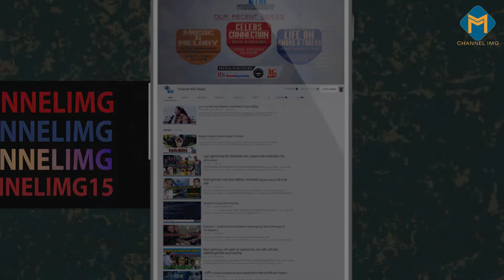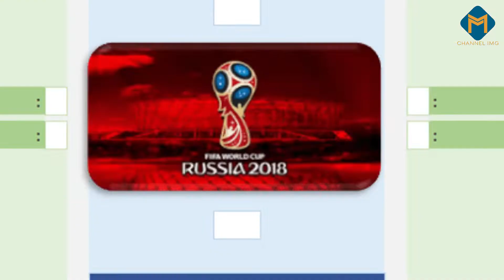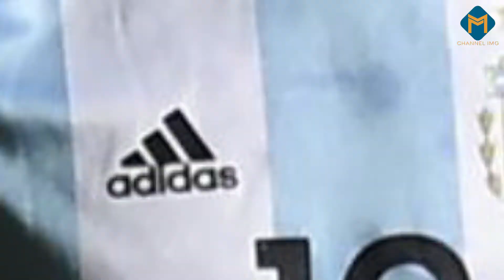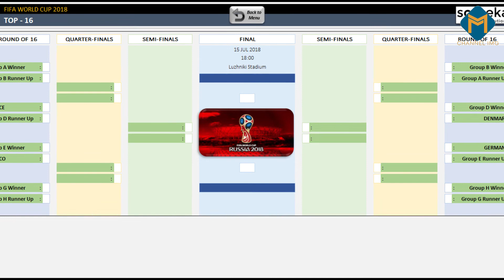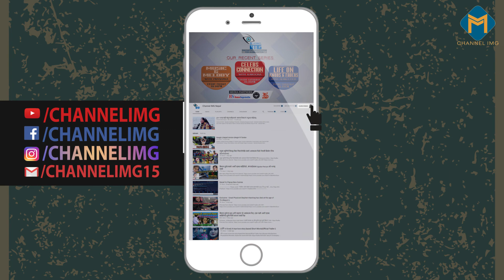World Cup 2018 || Marcos Rojo saves Argentina's World Cup dream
Channel IMG is solo authorized company to upload this video. Uses of this video on other channels is strictly prohibited, if found proper action will be taken . (Embedding to the websites is allowed)